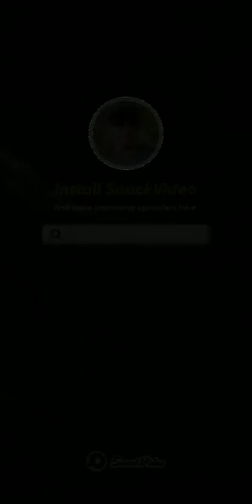Kucoba Bertahan - Fera Chaniago ( Cover )